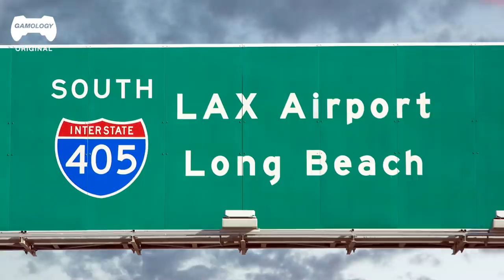Lamar's Voice Actor REACTS to GTA Online | Experts React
In this brand new episode of Experts React, we're excited to welcome back Gerald "Slink" Johnson as he dives into the thrilling world of GTA V Online. The latest update introduces Benny's Original Motor Works, a state-of-the-art mod garage located in downtown Strawberry that offers an extensive range of interior and exterior customization options for players to personalize their vehicles like never before.

Alongside the impressive mod shop, the update also brings eight new missions featuring Lamar Davis, providing players with fresh and exciting challenges to tackle. With the addition of two new weapons – the fully automatic Machine Pistol and the Machete – as well as the opportunity to purchase a fourth property, GTA Online continues to expand and evolve. When starting a new character in GTA Online, players will be greeted by Lamar, who will comment on the player's height if they choose a male character or attempt to flirt with a female character, only to be humorously rejected. As Gerald "Slink" Johnson explores these new features and missions, he shares his unique perspective on the game's multiplayer experience. We'd love to hear from you – have you played GTA Online? What are your thoughts on this ever-growing multiplayer mode?
0:00 Intro
0:43 Airport
1:44 Racing
1:59 Covid
2:27 Gerald
3:35 Whip
3:41 Garage
4:09 Benny
4:34 Gold
5:29 Gang
6:07 Ballas Tip
6:31 War
6:47 Guru
7:05 Dedication
7:34 Meeting
7:51 Cadillac
8:03 Shootout
8:30 Buff Shoulder
8:44 Explosion
8:52 Bar Meeting
9:23 Gas Station
9:46 Cemetery
10:03 Car chase
10:11 Lots of Eggs
10:34 Another Shootout
11:01 Lamar & Gerald
11:24 Lowriders
11:41 Alley
12:31 Quiet Vernon
12.47 Outro

Spec Ops REACT to Call of Duty: Modern Warfare 3 - Down the Rabbit Hole | Experts React